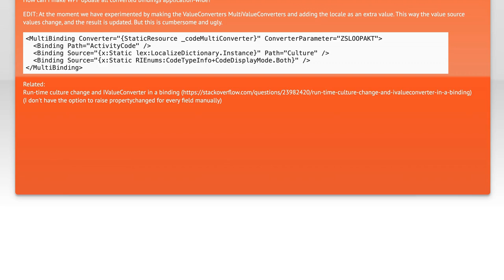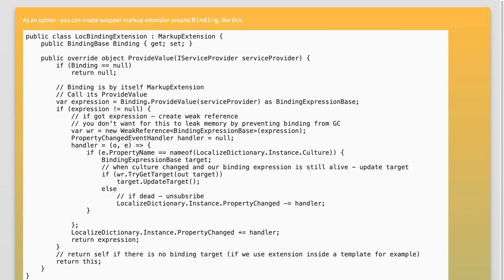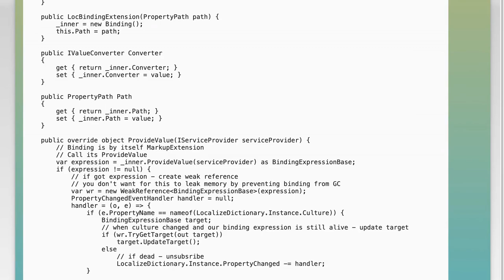WPF Runtime Locale Change: Reevaluating ValueConverters for UI Updates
In this video, we delve into the intricacies of handling runtime locale changes in WPF applications. As user preferences evolve, ensuring that your UI reflects these changes seamlessly is crucial for a polished user experience. We’ll explore the role of ValueConverters in this process, demonstrating how they can be reevaluated to facilitate dynamic updates in your application's interface. Join us as we uncover best practices and practical solutions for maintaining a responsive and localized UI.

Today's Topic: WPF Runtime Locale Change: Reevaluating ValueConverters for UI Updates

Related to: wpf, runtimelocalechange, valueconverters, uiupdates, wpflocalization, databinding, uidevelopment, #.netframework, userinterface, dynamiclocale, wpftutorial, softwaredevelopment, programming, c#,